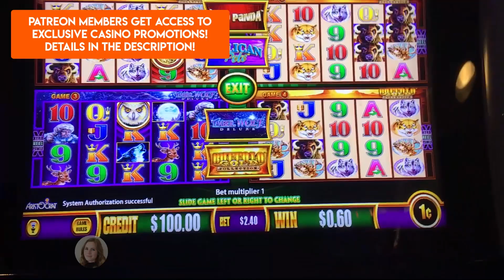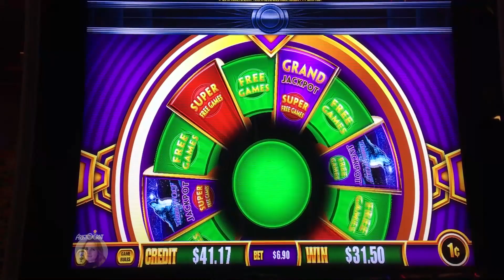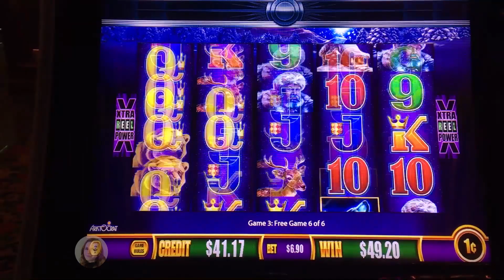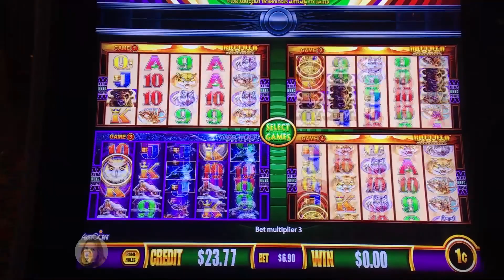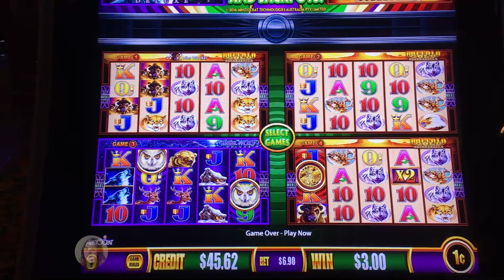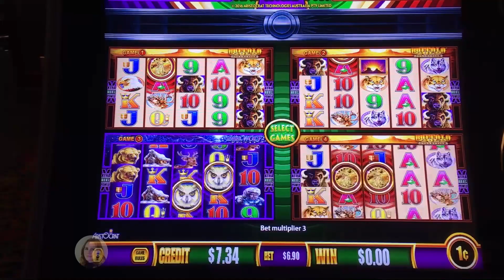I got 4 Symbol BONUSES on BOTH Games! Wonder 4 Wheel Slot Machine!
Played Wonder 4 this time and hit the 4 coin Bonus a couple times! Enjoy!!!

Members have access to EXCLUSIVE promotions at the El Cortez hotel and Casino in Las Vegas!

Mailing address!

Sarah Slotlady
10 Dundas St E.
Toronto ON
M5B 0A1